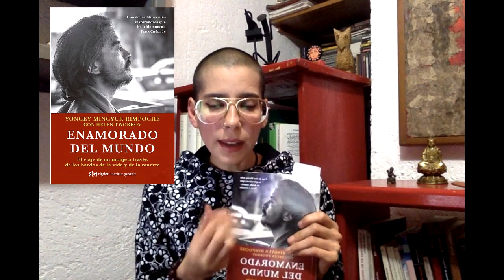Carrera de caballos, parada de burros.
Este es el VLOG 5 y Glafira Rocha nos comparte sobre su vida en los últimos meses. Además de leernos un fragmento de un proyecto de teatro que suena maravilloso!!